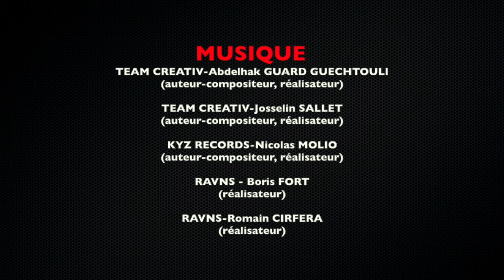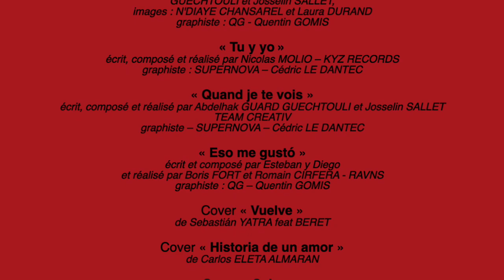ESTEBAN Y DIEGO -concert livestream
ESTEBAN Y DIEGO -concert livestream : concert  livestream de 26 minutes.